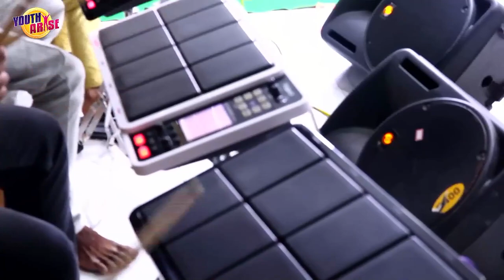YESAYYA VANDHANALAYYA || యేసయ్యా వందనాలయ్యా II LIVE SINGING II Nicholas Raphael || BFGM LIVE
Nissy jhon latest christiansongs,nissy John Christian songs,Nissy john songs